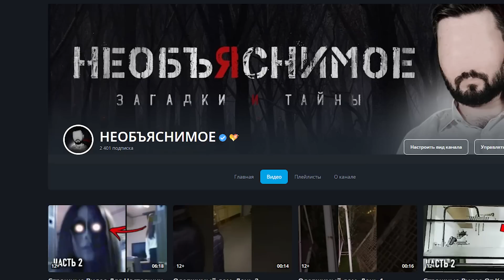Страшные Видео Которые Вас Удивят (Часть 1)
НИКТО НЕ ЗНАЕТ ЧТО БУДЕТ С ЮТУБОМ, ПОЭТОМУ -

Если ты смелый? Тогда смотри Страшные Истории и Необъяснимое со Всего Мира!  Это как всегда страшные истории которые вас напугают! Страшилки от канала НЕОБЪЯСНИМОЕ. Ужасы и страшилки из реальной жизни. Эти страшные видео со всего мира напугают вас до ужасы! Страшилки которые я подобрал, самые реальные и ужасные. Страшные истории на ночь от канала необъяснимое.

ИСТОЧНИКИ:
SOURCES:

4. Как мне подсказали это Тим Морозов-                          youtu.be/BopOdX-Q1Jk (приношу извинения)
2. youtu.be/i3gvHfD6ojA
1. youtu.be/BHi75L9B1k4